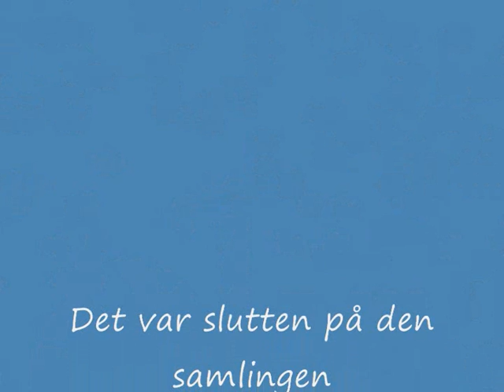levi del3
Nordreisa IL ski på samling i Levi 2008